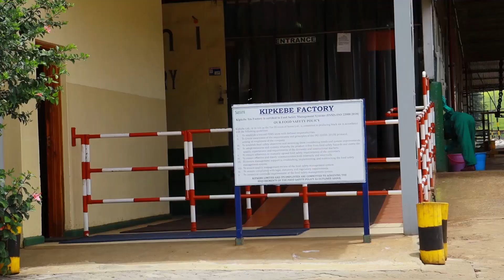Kepkebe Tea Ltd MD Silas Njibwakale Urges Estate Adjacent To Shun Tea Stealing Hence Seek Estate Job